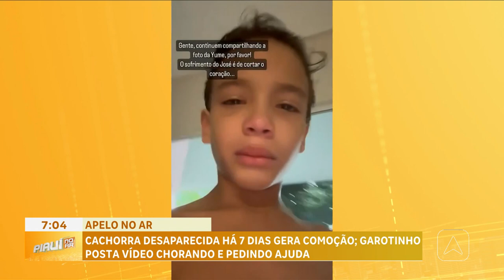Apelo no ar: cachorra desaparecida há 7 dias gera comoção garotinho posta vídeo chorando